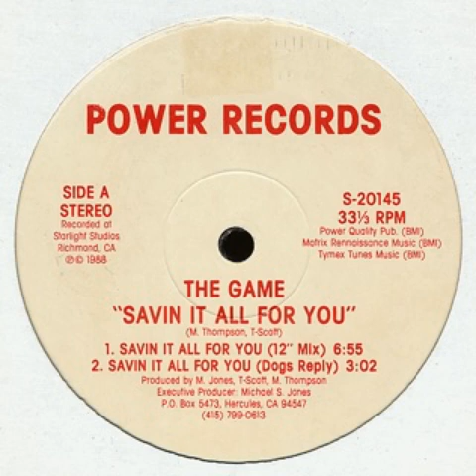The Game - Savin' It All For You (Instrumental Mix)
1988 12" Single
Produced And Mixed By Michael S. Jones T-Scott & Marcus Thompson
1988 Power Records